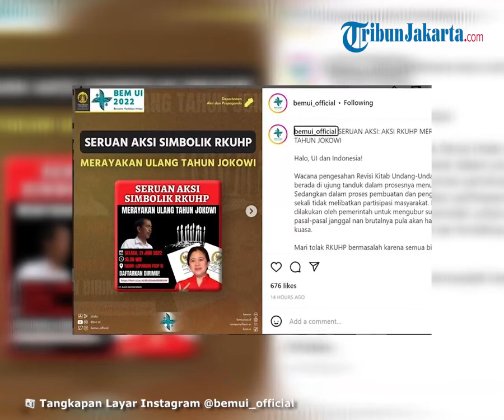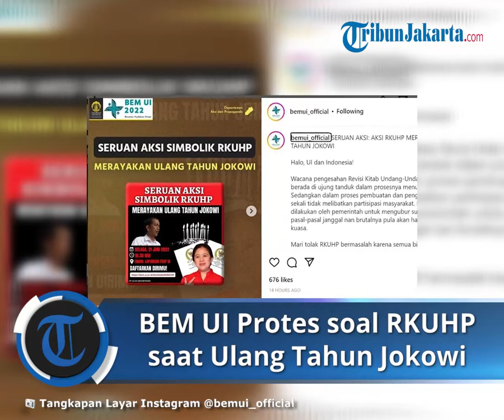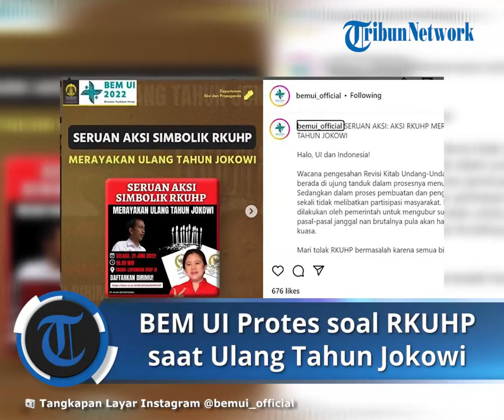BEM UI Gelar Demo di Patung Kuda Protes soal RKUHP saat Perayaan Ulang Tahun Jokowi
TRIBUN-VIDEO.COM - Ultimatum Presiden Joko Widodo (Jokowi) di hari ulang tahunnya, Badan Eksekutif Mahasiswa dari Universitas Indonesia (BEM UI) ancam bikin demo yang lebih besar dari 2019 terkait RKHUP, jika tuntutan tak dipenuhi.

Hari ini Selasa 21 Juni 2022, Jokowi berulang tahun yang ke-61.